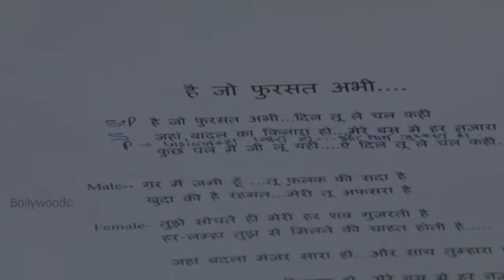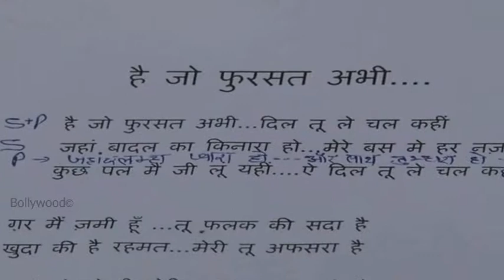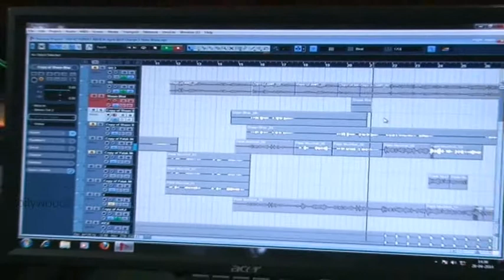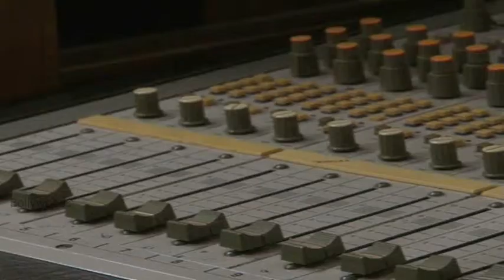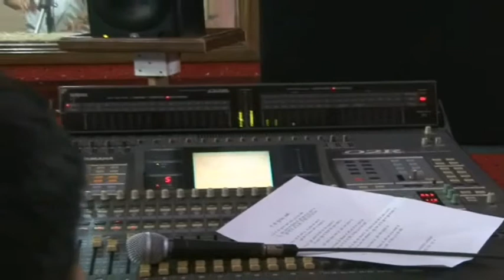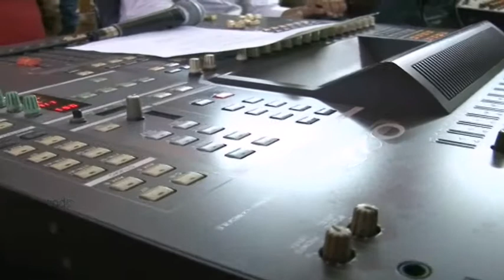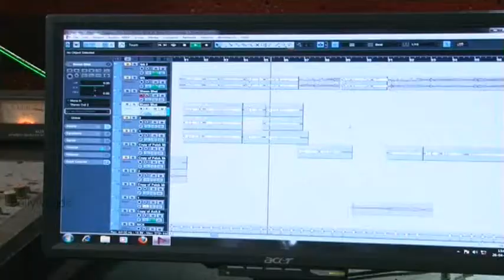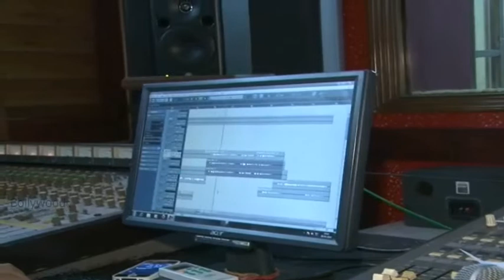FILM CREZZY LAMHEN SONG RECORDING BY SHAAN 1